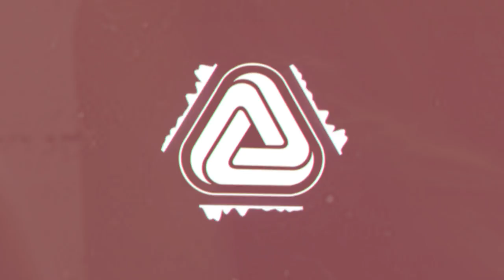Wet Paint - Setting The Stage